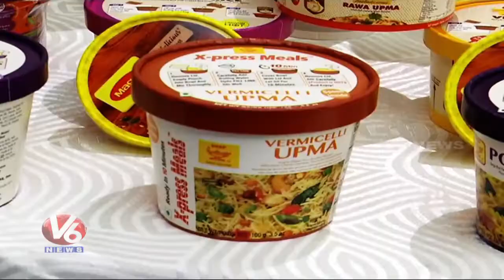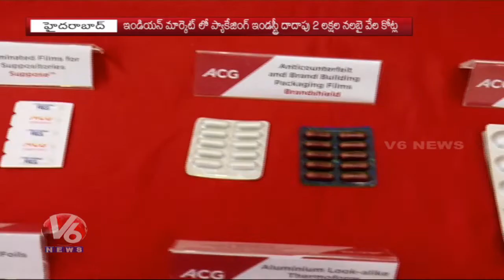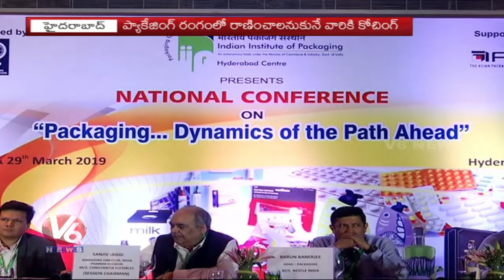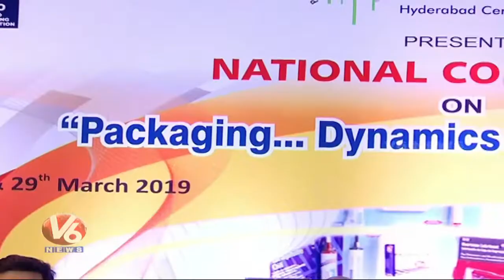Packaging Industries Fastest Growing Subsector In India | Courses Available | Hyderabad | V6